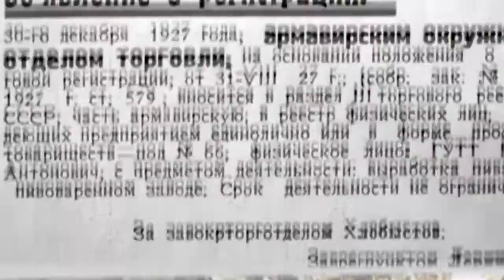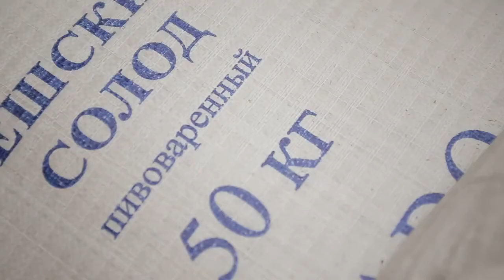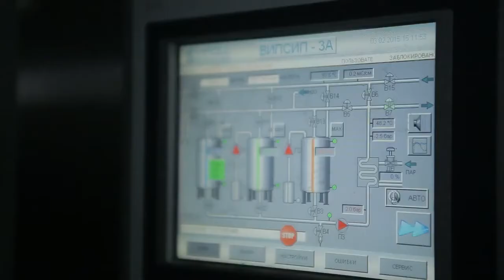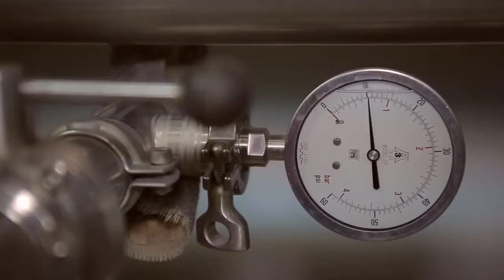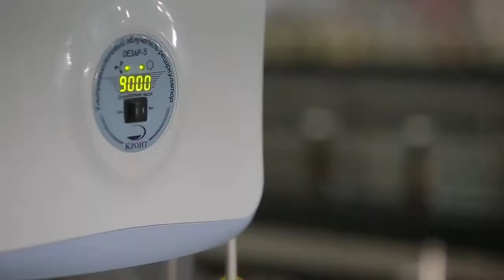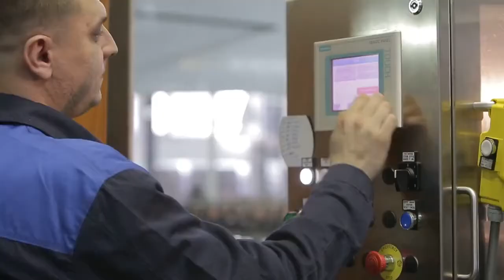Фильм о пивоваренном заводе "Кроп-Пиво"